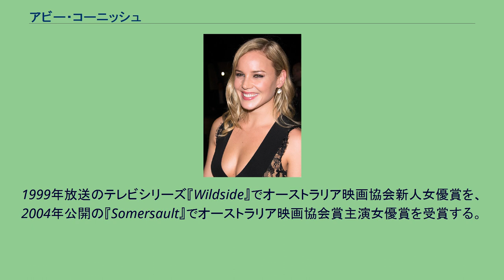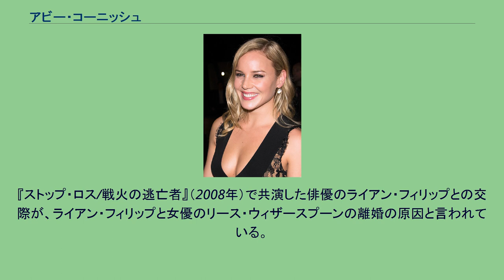アビー・コーニッシュ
アビー・コーニッシュ（Abbie Cornish、1982年8月7日 - ）は、オーストラリアの女優。
ニューサウスウェールズ州ロチンヴァーにて、5人兄妹の2番目として生まれる。
ドラマ『マーベル インヒューマンズ』クリスタル役のイザベル・コーニッシュは妹(1994年生)。
父親は紙の再生工場を経営、母親はアマチュアのカメラマン。
16歳の時に両親は離婚。
13歳からモデルとしてキャリアを始め、テレビドラマや映画に出演するようになる。
1999年放送のテレビシリーズ『Wildside』でオーストラリア映画協会新人女優賞を、2004年公開の『Somersault』でオーストラリア映画協会賞主演女優賞を受賞する。
2006年公開の『プロヴァンスの贈りもの』でハリウッド映画に初出演する。
『ストップ・ロス/戦火の逃亡者』（2008年）で共演した俳優のライアン・フィリップとの交際が、ライアン・フィリップと女優のリース・ウィザースプーンの離婚の原因と言われている。
なお、2010年2月には既に2人が別れていることが明らかにされている。
^ Ryan Phillippe, Abbie Cornish Split